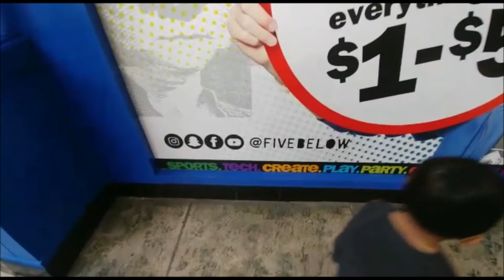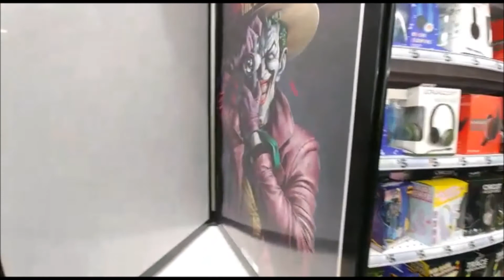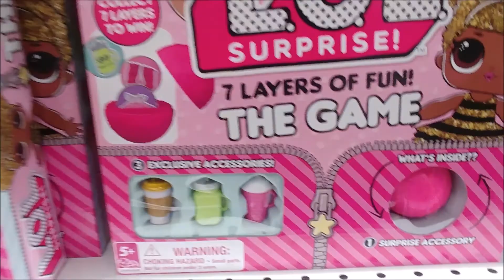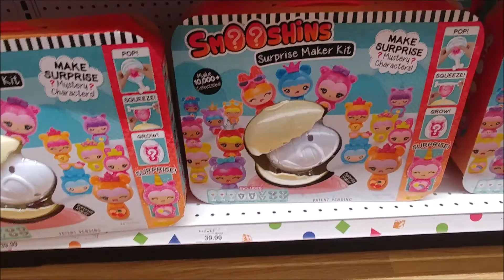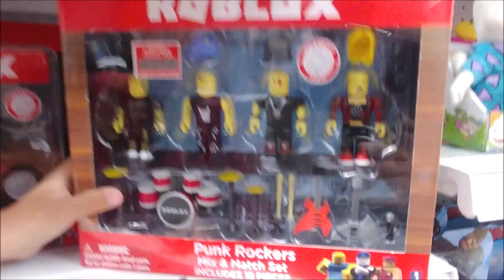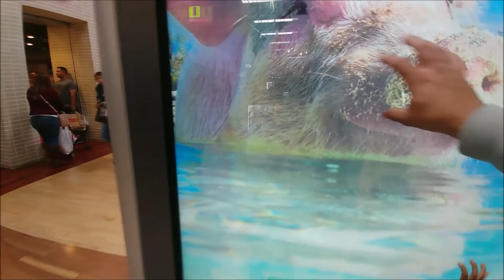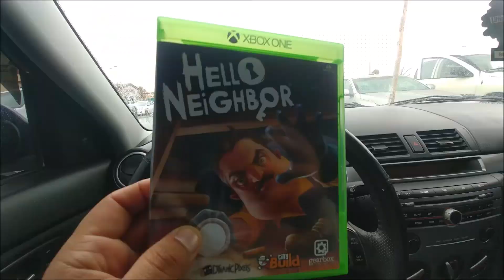ONTARIO MILLs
hello guys today we took our daughter to the mall why? she did good in school and we told her if she did she can buy anything in the mall for doing good in school ENJOY